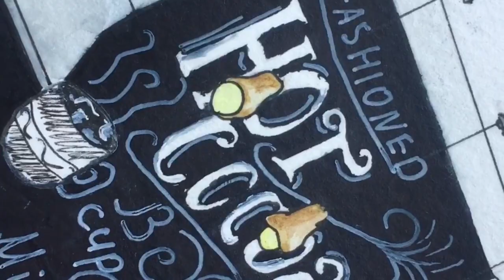The Spirit of Art Academy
All participants are the students of Art Academy.